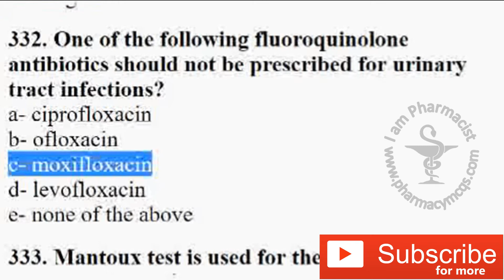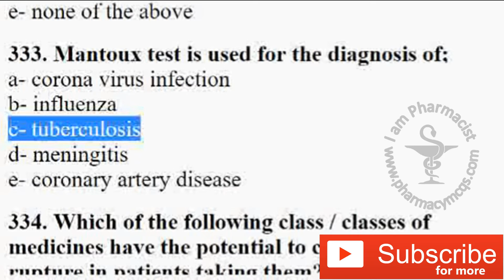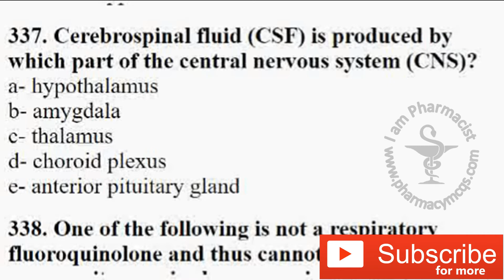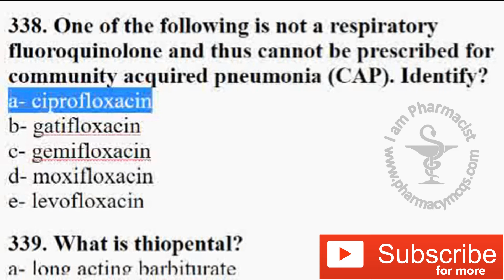1000 Solved Pharmacy Subjects MCQs - Part 44 - I Am Pharmacist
Video series of 'Solved Pharmacy MCQs'. Important for Prometric and other competitive pharmacist exams like SLE, DHA, HAAD, MOH, GPAT, NIPER, PEBC, KAPS, FPGEE, and NAPLEX.

1000 'Solved Pharmacy Subjects MCQs' Video Series
► Part 01 - youtu.be/hYimMlKqW5Q
► Part 02 - youtu.be/zavtGfquezs
► Part 03 - youtu.be/gkqSPCjUofY
► Part 04 - youtu.be/epxFxXrY8xc
► Part 05 - youtu.be/9YMUc55WZh8
► Part 06 - youtu.be/cLaaFYnzRX0
► Part 07 - youtu.be/rQXmV1dGg7c
► Part 08 - youtu.be/tcpXvZ1ax7s
► Part 09 - youtu.be/mwDgL3g8Fko
► Part 10 - youtu.be/PCawNLkHzcs
► Part 11 - youtu.be/CbnRm87aN00
► Part 12 - youtu.be/NBS2fsnysME
► Part 13 - youtu.be/kXshofPVj14
► Part 14 - youtu.be/FHs0CZcE6Ho
► Part 15 - youtu.be/cMUSijkfWMg
► Part 16 - youtu.be/FeZeQaNCS7k
► Part 17 - youtu.be/9ViaRE1twpY
► Part 18 - youtu.be/q3FGQVmE4bQ
► Part 19 - youtu.be/-jceoF50YYY
► Part 20 - youtu.be/qVmQJ12UsIQ
► Part 21 - youtu.be/bTyN9O314_A
► Part 22 - youtu.be/kvcj0s6AldQ
► Part 23 - youtu.be/_pb3fcKVDSA
► Part 24 - youtu.be/Kwnl6gWX_Xo
► Part 25 - youtu.be/i6rjgM2FGQ0
► Part 26 - youtu.be/pEnTRELgII8
► Part 27 - youtu.be/_bis4lwpupc
► Part 28 - youtu.be/TakP8_hpQRo
► Part 29 - youtu.be/SN5SAKpCMXg
► Part 30 - youtu.be/Z1NLMEns8iQ
► Part 31 - youtu.be/XBBPXmIEWkM
► Part 32 - youtu.be/47hT1dpSAeU
► Part 33 - youtu.be/eIMC8MT0Dpo
► Part 34 - youtu.be/dSWl3cjRPWk
► Part 35 - youtu.be/2UbeJVZy3TA
► Part 36 - youtu.be/I1MAvA6TVQs
► Part 37 - youtu.be/G6deNgMcmNU
► Part 38 - youtu.be/8z7_83yn2SA
► Part 39 - youtu.be/eL20fBEWNGs
► Part 40 - youtu.be/XZDdVTXBMRQ
► Part 41 - youtu.be/vBaorVVnvzs
► Part 42 - youtu.be/-5UoKqs8APg
► Part 43 - youtu.be/KGSGhnmvC0E
► Part 44 - youtu.be/1En0Q9RoEWA
► Part 45 - youtu.be/TKD45dPiakg
► Part 46 - youtu.be/VIuS_51XMCs
► Part 47 - youtu.be/y91pe46psa0
► Part 48 - youtu.be/Vy-o2p8Vvso
► Part 49 - youtu.be/cCV95ZZUegg
► Part 50 - youtu.be/mi7R9wWtCos
► Part 51 - youtu.be/CUD63lXn1iM
► Part 52 - youtu.be/pemU5Lw-R8E
► Part 53 - youtu.be/UFZqlssW6cM
► Part 54 - youtu.be/2KcbF1DUnu4
► Part 55 - youtu.be/5sMktiSYzus
► Part 56 - youtu.be/47N5LVaZujs
► Part 57 - youtu.be/yTvPqzbkyRo
► Part 58 - youtu.be/IdvWIiSd8Qw
► Part 59 - youtu.be/WsPIta3lxOA
► Part 60 - youtu.be/uD6t2sdyOZM
► Part 61 - youtu.be/uD6t2sdyOZM
► Part 62 - youtu.be/Wg86cPbFMxI
► Part 63 - youtu.be/i_FBZV3NTsI
► Part 64 - youtu.be/aFJKYD0sP-o
► Part 65 - youtu.be/L41iQRLBmPE
► Part 66 - youtu.be/lIRf-XAPJrg
► Part 67 - youtu.be/oi3L-kPClwQ
► Part 68 - youtu.be/Mcei_YT4R8M
► Part 69 - youtu.be/hvxRNcT5DmA
► Part 70 - youtu.be/e9dVzMfLb24
► Part 71 - youtu.be/1HJXHxk-GzE
► Part 72 - youtu.be/oBpY5g37zYE
► Part 73 - youtu.be/JftF4ysv570
► Part 74 - youtu.be/Meo1VVsCydU
► Part 75 - youtu.be/UrdR3RwoQM0
► Part 76 - youtu.be/ErXgVus2fjE
► Part 77 - youtu.be/1117H6IVkrM
► Part 78 - youtu.be/petxxynhD10
► Part 79 - youtu.be/Gqo_90j0c88
► Part 80 - youtu.be/IxQN6XuE6ko
► Part 81 - youtu.be/eRTzEK3WjL0
► Part 82 - youtu.be/O99ieL91yUs
► Part 83 - youtu.be/8KKzsd7Xa1A
► Part 84 - youtu.be/PWk31xg4_Yo
► Part 85 - youtu.be/ymeMI63EMOk
► Part 86 - youtu.be/GajtEPCl0rs
► Part 87 - youtu.be/cyjNaSWIUBk
► Part 88 - youtu.be/kvRgMntadpg
► Part 89 - youtu.be/ntO85VVo1bY
► Part 90 - youtu.be/Y10lAmxkcO0
► Part 91 - youtu.be/qyhbz39lDeo
► Part 92 - youtu.be/KRxZHHX0eXk
► Part 93 - youtu.be/nxFiZT03nxo
► Part 94 - youtu.be/hJEUDD50pPQ
► Part 95 - youtu.be/eAOJ39gmQws
► Part 96 - youtu.be/xwIZMf2-114
► Part 97 - youtu.be/eilwOIuuxK4
► Part 98 - youtu.be/3r_oDvsQdbw
► Part 99 - youtu.be/rClxVciNieM
► Part 100 - youtu.be/zgF5FYa44RI